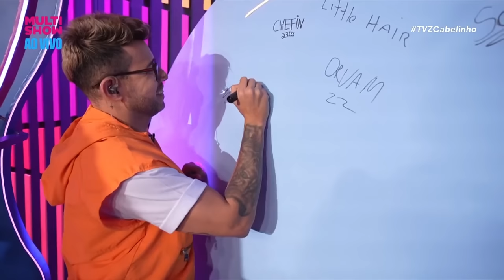OS BRABOS! MC Cabelinho e Sorriso Maroto falam de funk, 25 anos de carreira e mais!😎 | TVZ Cabelinho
Quem aí sabia que Sorriso Maroto também tem um passado no funk? O Cabelinho ficou CHOCADO com essa informação! 😱